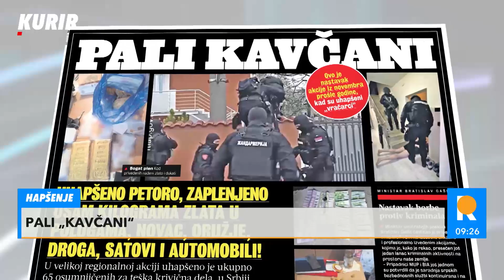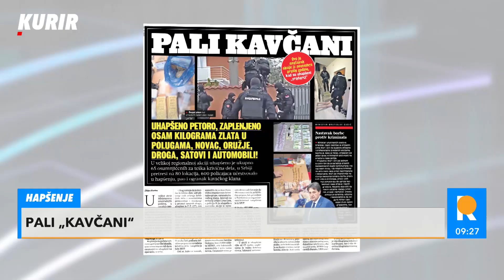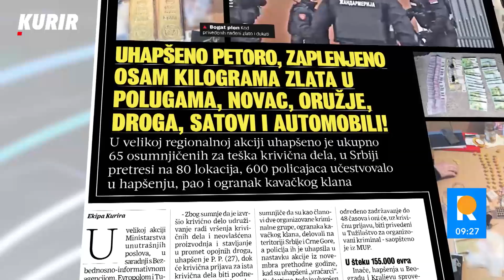SEDMA UPRAVA IZVRŠAVA PRLJAVE POSLOVE ZA DRŽAVU Teško da će MUP pronaći bilo šta u vezi sedme uprave